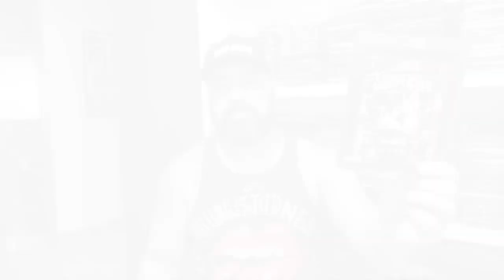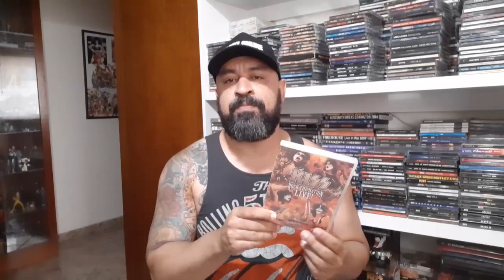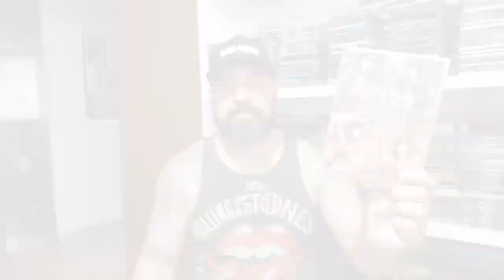5 REGISTROS OFICIAIS AO VIVO